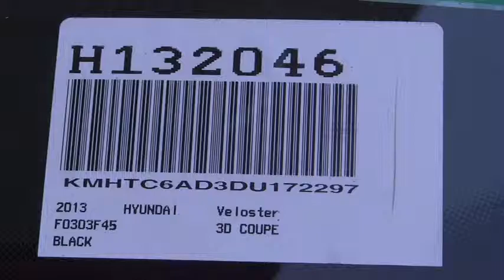2013 Hyundai Veloster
2013 Hyundai Veloster 1.6L GDI Black Seats - Stock#: H132046 - VIN#: KMHTC6AD3DU172297

Gosch Auto
150 Carriage Circle